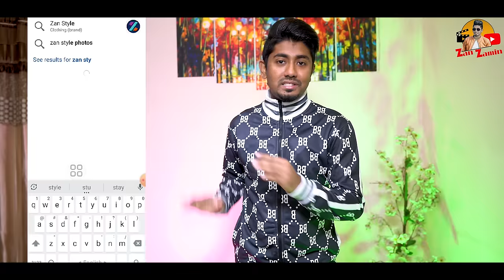দেশী শীতকাল || Desi Shitkal || Bangla Funny Video 2024 || Zan Zamin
Here is another new video : "দেশী শীতকাল"*

Editing & Color : Zan Zamin , RI Maxud